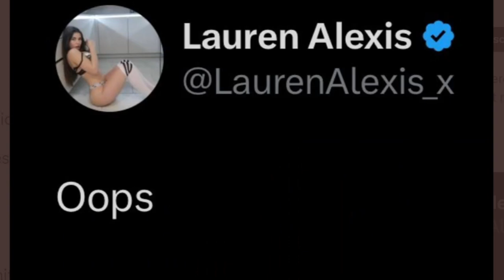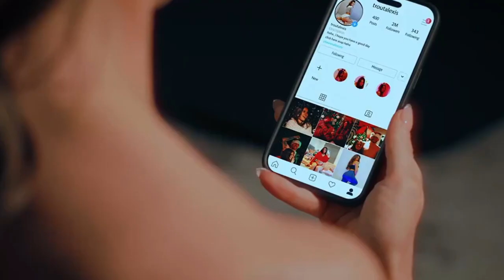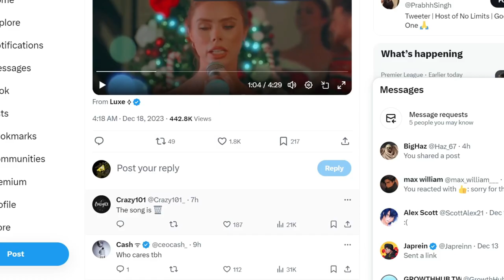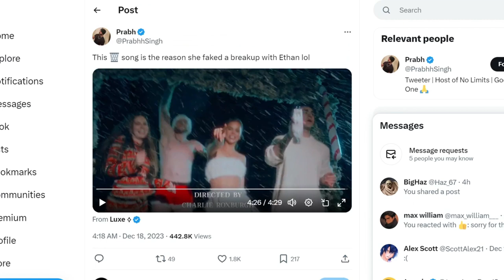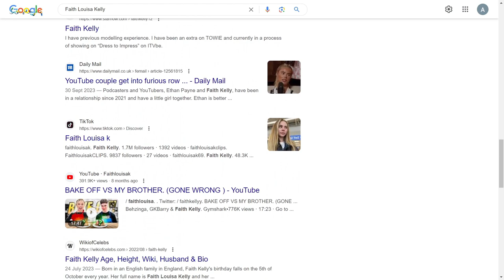Famous Wives Should Not Be Allowed To Make Christmas Songs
This is all a joke Ethan please don't use ur big biceps and curl me into oblivion